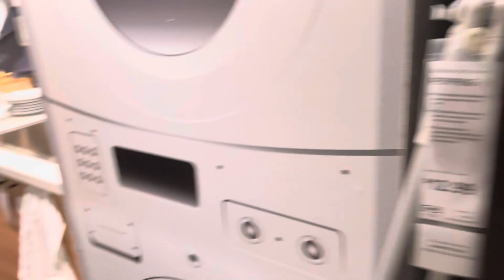A quick ikea trip